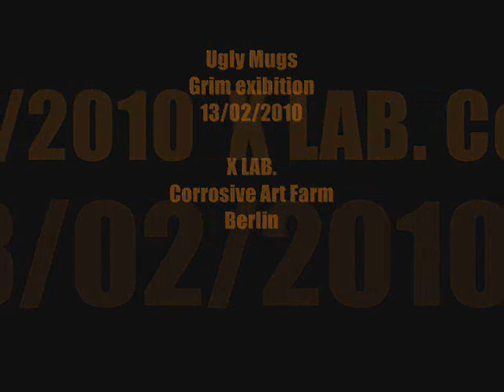UGLY MUGS.wmv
Ugly mug

Ugly Mug: this articulated Grims exhibition consists of big canvases painted with aerosolspray mixed with bitumen and oil, black and white pictures and sculptures gathered from natural elements like wood or potatoes.
The main theme of his first solo exhibition in Berlin is Nature, and the way he feels her: grim and gloomy. In Grim's personal aesthetic, Nature express herself through human faces noticeably angry and threatening: that's the result of careless human's attitude, full of indifference.
Grim, animated by a visceral attachment to the earth, feels the anger and the peevishness emitted by Nature that takes human-shapes to be more easily encoded and understood.
The paintings collected in this exhibition are divided in two series. The first, concerning big sized artworks contains in the core of its work the force theme, represented by the form of human figures with big arms and strong shoulders and angry faces, treated with a marked dynamism, speed of stroke and reminds to a sort of personal evolution of the hip hop matrixs puppets. The second, however, shows branches with a human face, once again with a malicious expression, represented as already mentioned earlier, the bitterness and the hatred that Grim warn from Nature. Both series have the common feature that they have been painted using a special mixture of bitumen and oil placing the subjects, mostly created with warm colors in the center of a large white background. His creatures seem to be alive behind the canvas.
The shady expressions of Grims ugly mugs also describe the attitude of defense, but at the same time of attack, that men often take to be accepted and respected in a world that doesnt admit defeats and eliminate, through a process of natural selection, the weakest ones.
The series of black and white shots depicting the naked body of a woman who wears a typical Mamoiadas carnival mask represent, for example, in one side the vulnerability of human beings and especially of the female sex, but on the other the strength, the vigor and the firmness that we all must take if we have to tackle the route, often accidents of life. The girls mask in the photos becomes a sort of shell, a natural bone extension to withstand adversities and the hard moments of life.
Grims style is absolutely personal and varied. Casually mixes hip hop culture and the traditional Sardinian one, managing to give form to his identification imaginary and opening different readings. Another merit of the artist is to switch spontaneously from a technique to the other, creating two or three-dimensional works, using spray paint and graphite, until landing in photography, while keeping intact its consistency in style and content

Bio:
Giuseppe Grim Moro was born in Nuoro (Sardinia-Italy) in 1974, where he lived till the age of 20. Currently he live and work in Milan.
In 1989 begins his work as street-writer and yet is still active. In the same period he dedicated himself to painting, airbrushing and creative experimentation.
In 1994 he moved to Milan, where he refined drawing and painting techniques, he attended schools in illustration (Paulo Rui), graphics, typography and design visualize (James Clough, Anna Ronchi) thus deepening the study of literature. For three years he lived with airbrushing, live painting and creating murals. During these years several exhibitions in Nuoro, Milan, Bologna.
In 2000 he moved for one year in Reggio Emilia where he took part in a project for the construction of a pilot episode in traditional animation (cartoon with Guido De Maria, Ro Mercenaro).
The following year he returned to Milan and started working in the post-production as a visual.effects and in particular as a 2-3D artist and matepainter /Chinatown vfx, changes vfx, xchanges vfx).
In 2004 he began experiment with photography and in 2008 starts the self-production of printed t-shirts. That same year he displayed in a group exhibition in New York (APW Gallery).
In 2009 he wrote on one of the best released books about the history of writing in Europe : Andrea Caputos All City Writers.
He creates the character design of a forthcoming cartoon series. He took part of the event Toys organizated by M.A.N. (Nuoro), with a prototype robot.

XLAB CORROSIVE ART FARM
Skalitzer Str. 67 10997 Berlin Kreuzberg